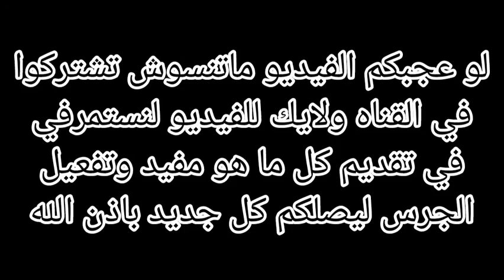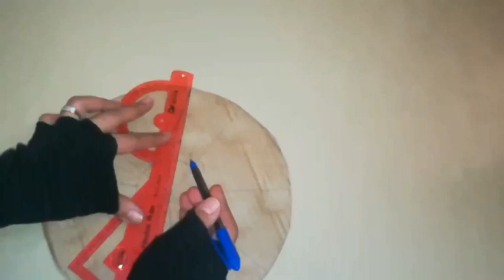اعادة تدوير اكياس البلاستيك وعمل سله جميله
عمل سله جميله من الأكياس البلاستيك وورق الكرتون
اشغال يدوية من اكياس النايلون
اعادة تدوير شكاير البلاستيك
اكياس بلاستيك
إعادة تدوير اكياس البلاستيك
أعمال يدوية بأكياس البلاستيك
كيفية الاستفادة من الأكياس البلاستيك
تدوير أكياس النايلون
طريقة عمل وردة من اكياس البلاستيك
اعادة تدوير الكرتون في المنزل
ماذا نصنع من علب الكرتون
مشروع إعادة تدوير الكرتون
صنع اشياء من الكرتون للبنات
عمل ثبت جميل
عمل سله جميله
استغلال الكراتين
استغلال الاكياس البلاستيك